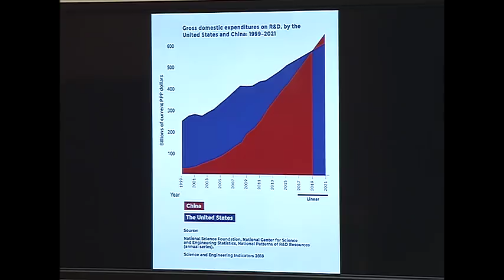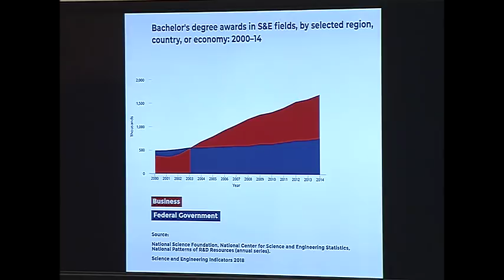Game Changers: Artificial Intelligence Part II, Artificial Intelligence and the Federal Government